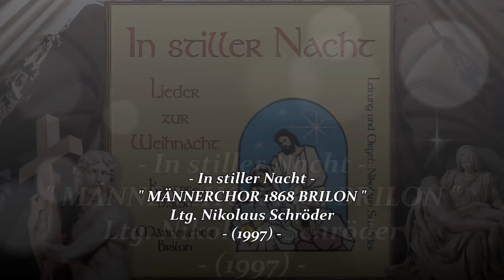MÄNNERCHOR 1868 BRILON & KANTOREI BRILON ~ Orgel: Pastorale in C ~ Ltg. NIKOLAUS SCHRÖDER (1997)...